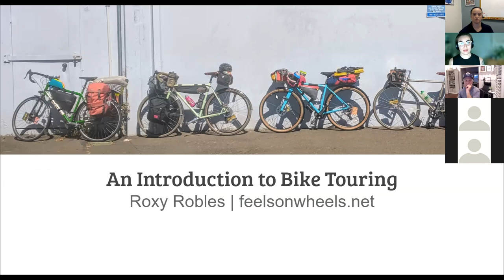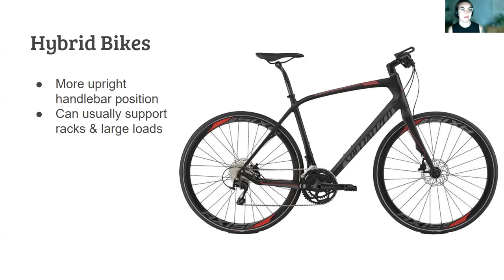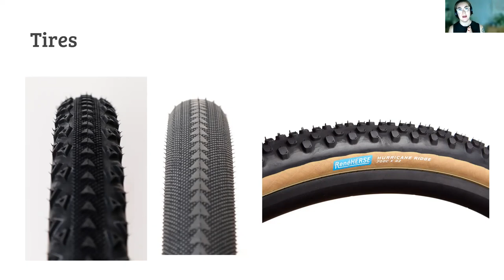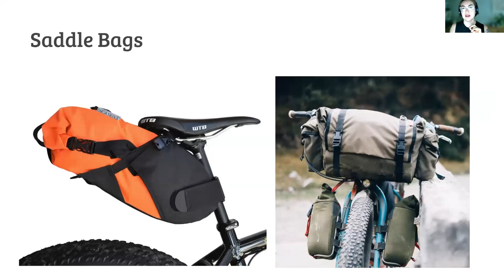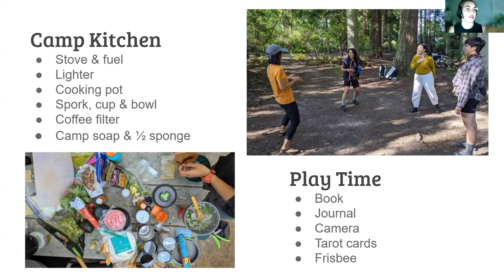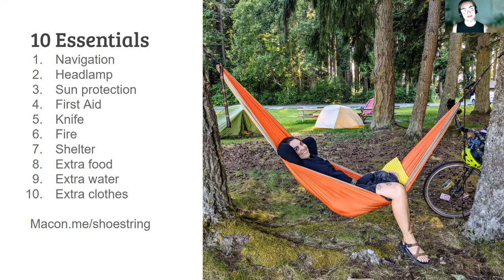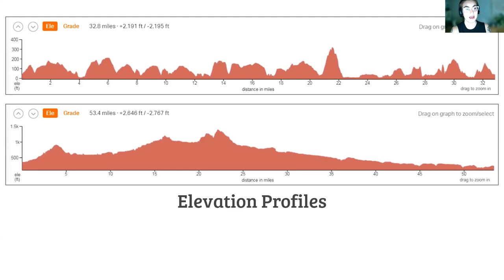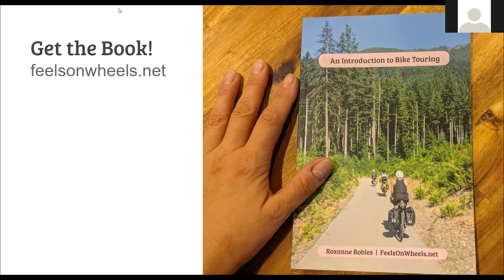An Introduction to Bike Touring Presented by Roxy Robles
Presented by Bike Overnights Ambassador Roxy Robles, this hour long virtual class gives you the ins and outs of bike touring. Roxy is a cyclist, urban planner, seamstress, and Filipinx food enthusiast living on the ancestral lands of the Duwamish (Seattle, Washington). She organizes with Friends on Bikes, and volunteers with The Bikery & Outdoors for All. Roxy is passionate about supporting new cyclists and spreading her love of bikes and bike touring. She uses her Capricorn powers for good by planning summer bike trips months in advance. She thinks tarot cards are an essential item on any packing list, and loves to talk about feelings. You can pre-order her printed book, "An Introduction to Bike Touring" at her website, Feelsonwheels.net